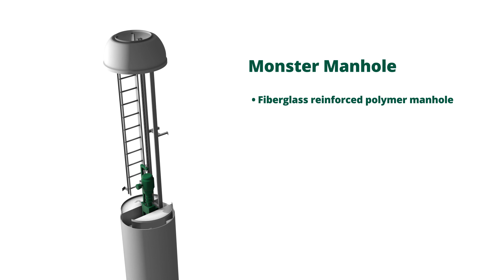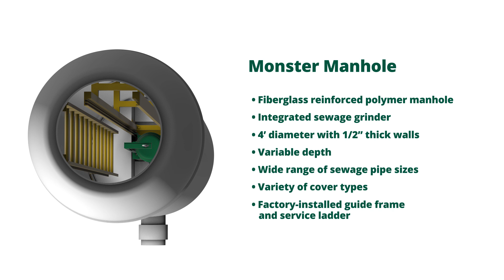JWC Environmental: High Torque Designed Monster Manhole Eliminates Sewage Pump Clogs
Our Monster Manhole is a pre-fabricated sewer manhole with a sewage grinder which is fully assembled and ready to install.

It is a perfect solution for sewage and commercial and residential facilities as well as pump stations that are difficult to access.

JWC Preferred Partners for your Industrial Grinding and Shredding needs.